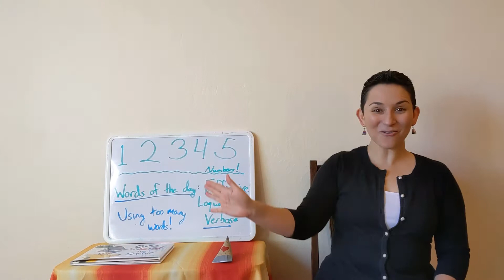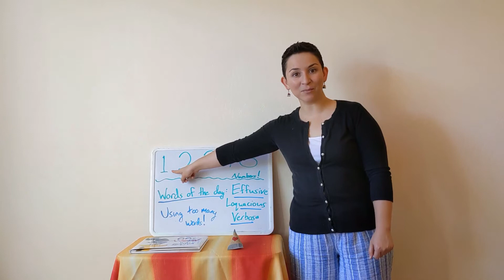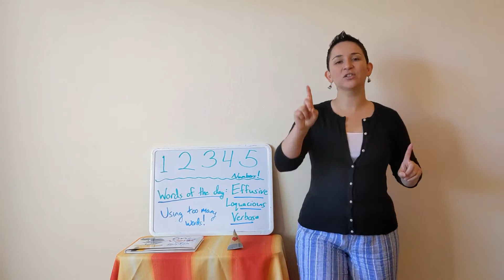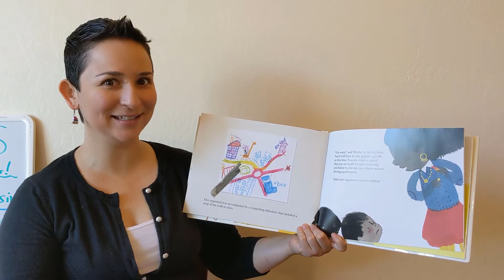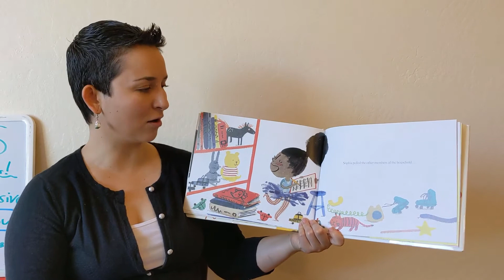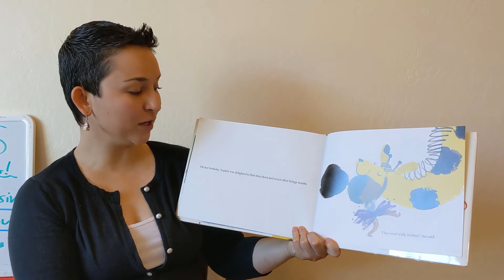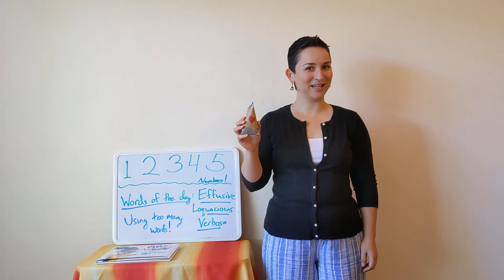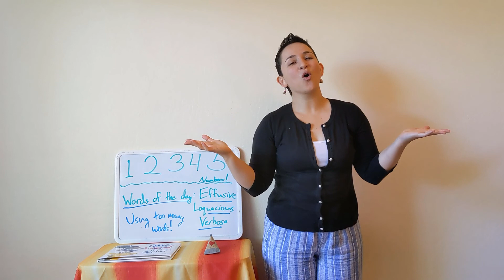Storytime at Home: June 30, 2020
Featured book: One Word From Sophia
Author: Jim Averbeck
Illustrator: Yasmeen Ismail
Publisher: Atheneum Books for Young Readers

This Storytime at Home video will be available online while the library is closed during the shelter-in-place order for COVID-19. The video will be removed after the library is open and able to host in-person storytime classes once again.